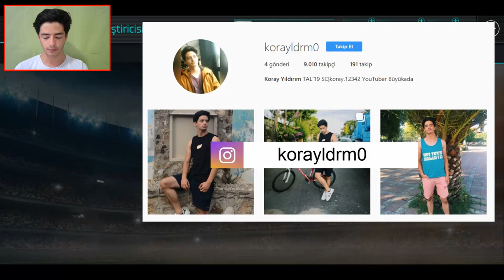EFSANE SERİ!! PAKET AÇ VE OYNA #1 (FIFA Mobile)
Merhaba Ben Koray, Bu Video da fifa mobile 18 de 500.000 coins lik paket aç ve oyna serimize başladık bakalım takım nasıl olucak...